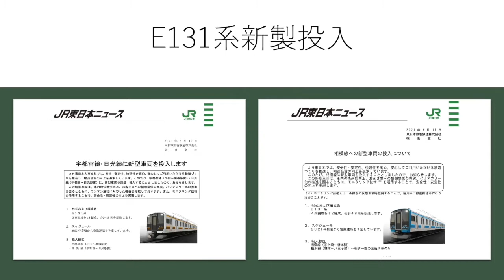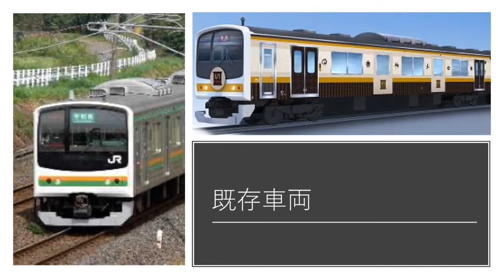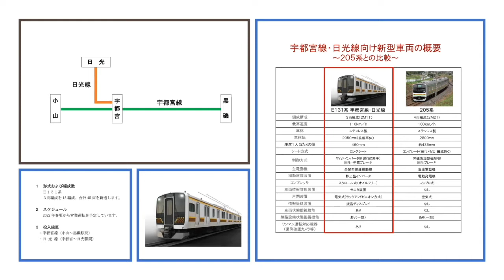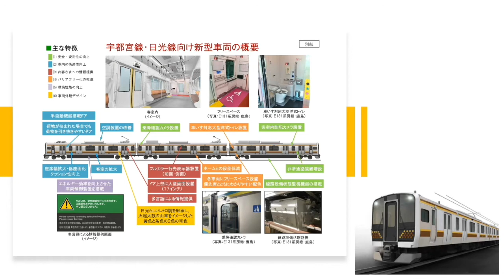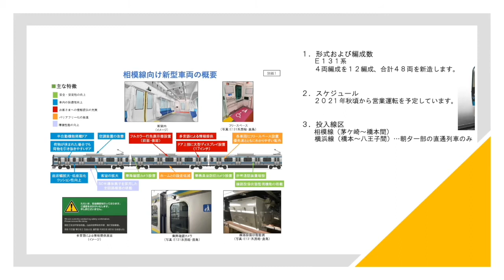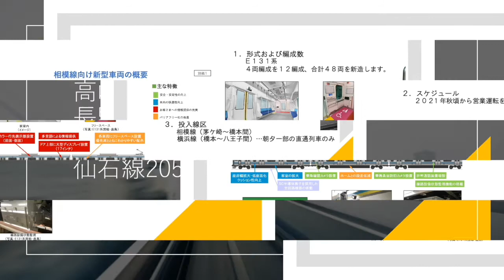E131系 相模線・宇都宮線導入について考察してみた！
考察要素が大変多いです。
信じ込まず、1意見として捉えてください。
この動画の内容ついてJR東日本などに問い合わせることはお控えください。
音声でお楽しみ頂いています。音声録音をしての企画は2個目なので、まだまだ不慣れなところがありますがお許しください。

音声：あんこ餅
台本執筆：チャンネル主